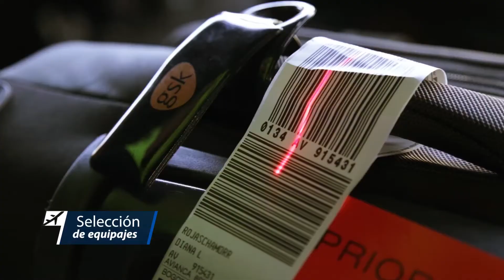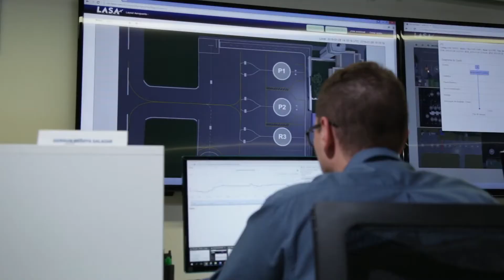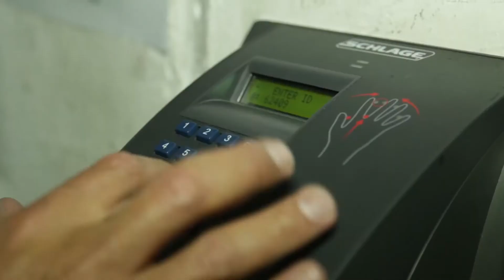Institucional - LASA somos todos